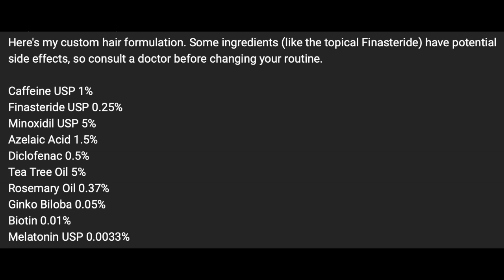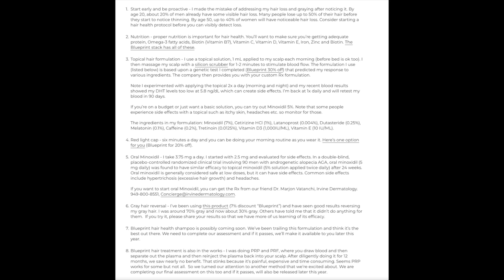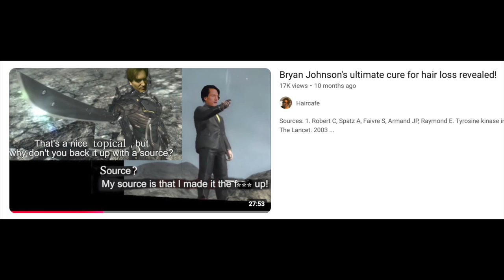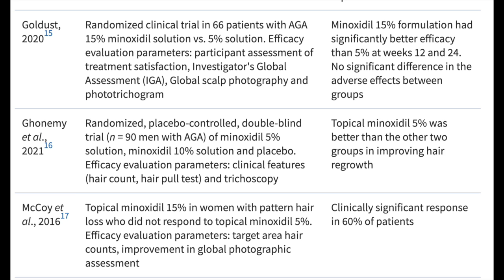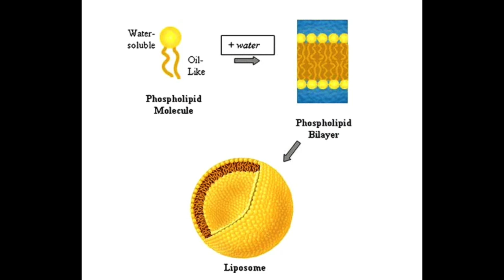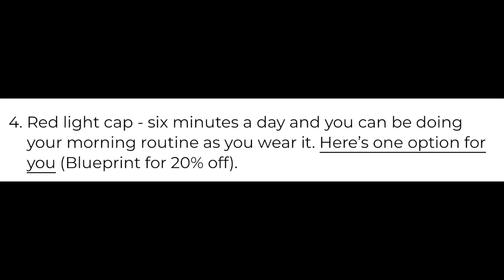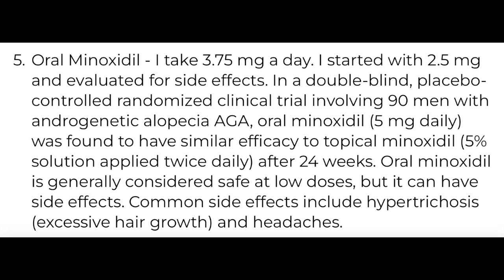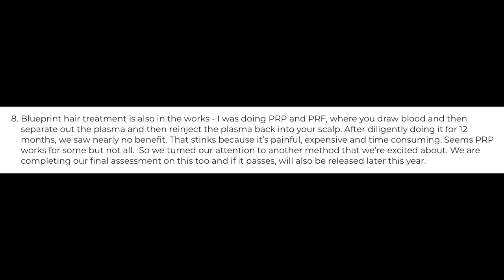Bryan Johnson’s Hair Loss Blueprint, the secret to hair immortality.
Sources:
1. Liu LP, Wariboko MA, Hu X, Wang ZH, Wu Q, Li YM. Factors associated with early-onset androgenetic alopecia: A scoping review. PLOS ONE. 2024;19(3):e0299212. doi:10.1371/journal.pone.0299212
2. Sondagar DM, Mehta HH, Agharia RS, Jhavar MK. Efficacy of Low-Level Laser Therapy in Androgenetic Alopecia – A Randomized Controlled Trial. Int J Trichology. 2023;15(1):25-32. doi:10.4103/ijt.ijt_5_22
3. Agarwal P, Gajjar KM, Jagati A, Chaudhari SV, Rathod SP. Platelet-Rich Plasma in Androgenetic Alopecia: Is It Really Worth the Hype? International Journal of Trichology. 2023;15(3):98. doi:10.4103/ijt.ijt_31_21
4. Singh S, Patil A, Kianfar N, et al. Does topical minoxidil at concentrations higher than 5% provide additional clinical benefit? Clinical and Experimental Dermatology. 2022;47(11):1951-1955. doi:10.1111/ced.15338
5. Hossein Mostafa D, Samadi A, Niknam S, Nasrollahi SA, Guishard A, Firooz A. Efficacy of Cetirizine 1% Versus Minoxidil 5% Topical Solution in the Treatment of Male Alopecia: A Randomized, Single-blind Controlled Study. J Pharm Pharm Sci. 2021;24:191-199. doi:10.18433/jpps31456
6. Varothai S, Bergfeld WF. Androgenetic Alopecia: An Evidence-Based Treatment Update. Am J Clin Dermatol. 2014;15(3):217-230. doi:10.1007/s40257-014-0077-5
7. Patel DP, Swink SM, Castelo-Soccio L. A Review of the Use of Biotin for Hair Loss. Skin Appendage Disord. 2017;3(3):166-169. doi:10.1159/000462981